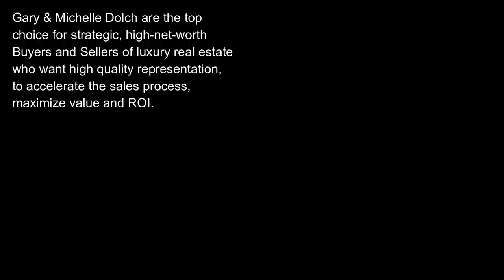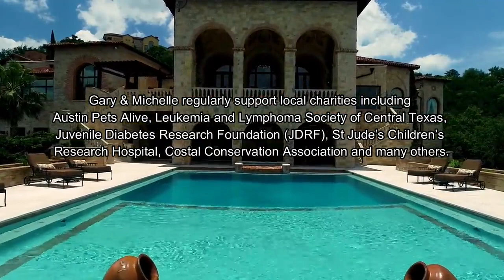Inside the hilltop mansion in Austin, perfect for an elegant $10,950,000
** Price: $10,950,000
** Beds: 4
** Baths: 5
** Living: 10,498 sqft
** Lot size: 1.42 Acres
** Built: 2011
Courtesy of : Gary and Michelle Dolch at Compass
We are a local multi-media production ensemble serving all of Central Texas since 2002. We are the exclusive authorized provider for TourFactory - an industry leader in providing sleek, effective premium property websites and marketing engines.)

✔️ ABOUT THE PROPERTY: 1501 RIDGECREST DR, AUSTIN, TX
Modern Westlake Living - 1501 Ridgecrest, a stunning estate designed by Rare Homes, a premiere ultra-custom home builder. Perched on a majestic hilltop, maximizing the unobstructed easterly views of the rolling Westlake hills & a unique opportunity to own a private oasis. Cutting-edge design combines bright & vibrant finishes that transform to a sleek & seductive setting at the days end. When only the finest will do, the luxurious finishes and open design create the perfect setting for daily living & elegant entertaining. Clean lines & grand open living spaces flow seamlessly. The kitchen houses only the finest of Miele & Subzero appliances, custom cabinets with high gloss Aston Martin paint & a vast 25-foot black quartzite waterfall island as the centerpiece.
✔️ ABOUT THE AGENT: GARY AND MICHELLE DOLCH
Gary & Michelle Dolch are the top choice for strategic, high-net-worth Buyers and Sellers of luxury real estate who want high quality representation, to accelerate the sales process, maximize value and ROI. Gary & Michelle are seasoned in luxury real estate sales and finance and have been directly involved with top tier property sales totaling over half-a-billion over the past 17 years.
Gary & Michelle regularly support local charities including Austin Pets Alive, Leukemia and Lymphoma Society of Central Texas, Juvenile Diabetes Research Foundation (JDRF), St Jude’s Children’s Research Hospital, Costal Conservation Association and many others.
- Address: 2500 Bee Caves Rd., Bldg 3, Suite 200, Austin, TX 78746